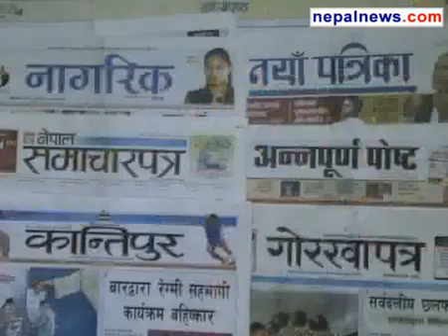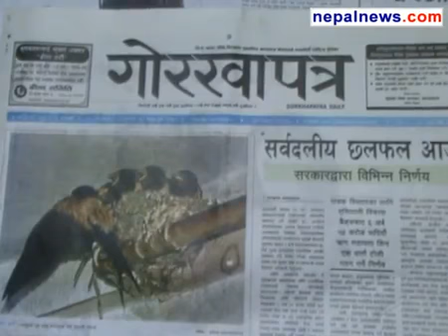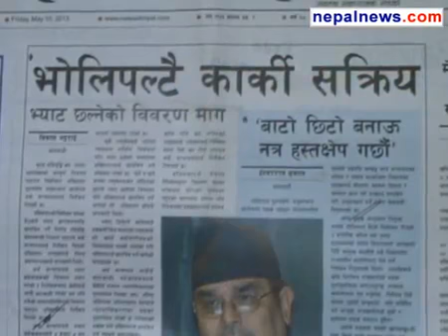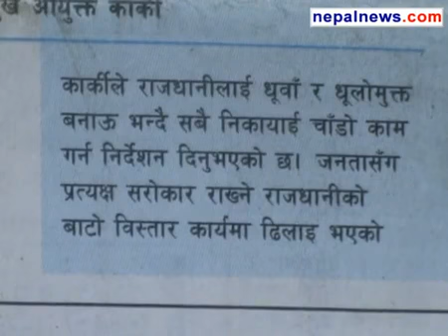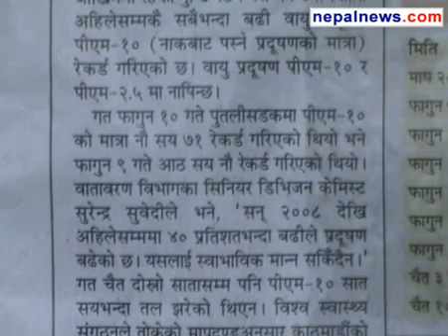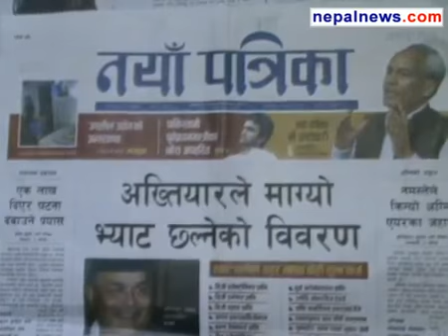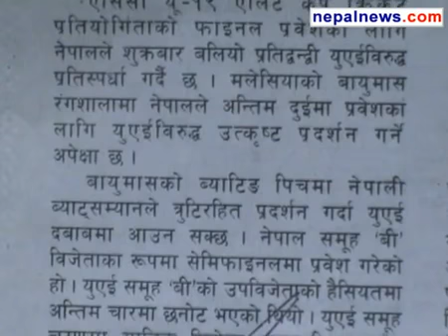May 10 2013 headlines in Nepali dailies